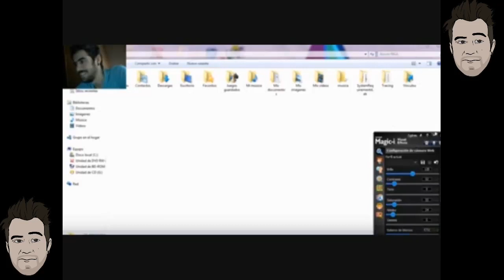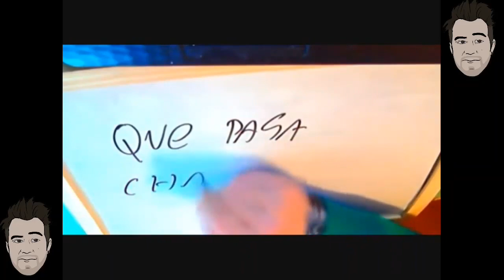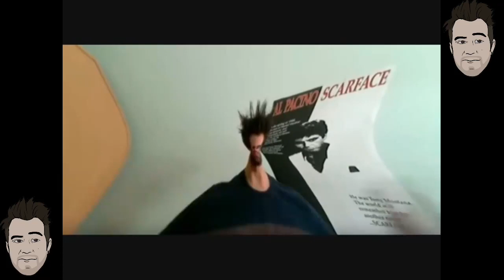TODOS LOS SALUDOS DE AURONPLAY EN YOUTUBE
AUROPLAY TODOS SUS SALUDOS EN YOUTUBE
TODO BIEN TODO CORRECTO Y YO QUE ME ALEGRO